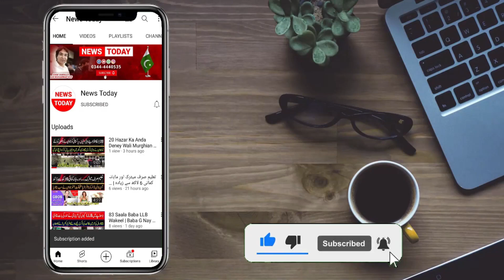یتیم عطیہ کیساتھ یہ کیا ہوگیا؟دلہن بننے کی خواہش لئے 22 سالہ عطیہ کو جانے کے بعد بھی نہ بخشا گیا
Anchor / Journalist Host: Tehmina Sheikh
Anchor / Journalist Host: Mian Muhammad Asif
Anchor / Host: Abdur Rehman Hami
Anchor / Host: Rizwan Malik
Cameraman: Chaudhary
Production: Team News Today HD Intenational

Thnaks!